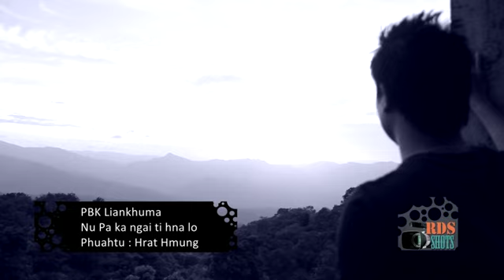PBK LIANKHUMA Nupa ka ngai ti hna lo (Official Music video)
Hla : Nu pa ka ngai ti hna lo. SATU : PBK Liankhuma. Phuahtu : Samuel Hrat hmung. Recording : Zonun. Videography : RDS Shots Album : Lai gospel Album vol-I